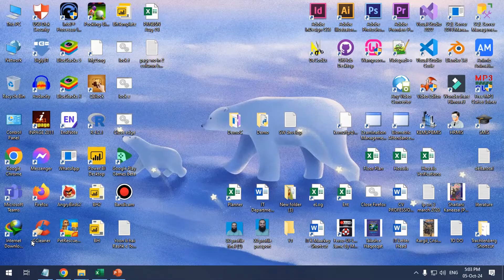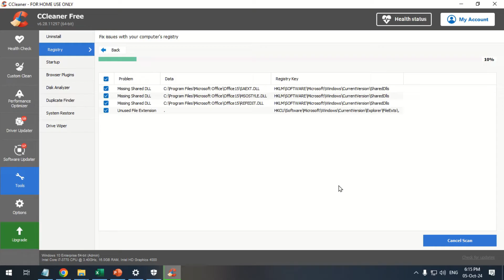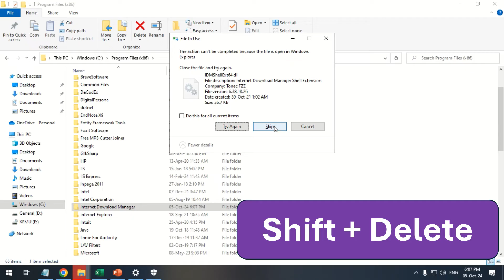How to Uninstall Internet Download Manager (IDM) Completely from the Windows PC, Removing all Traces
Greetings! This video describes a comprehensive method to completely remove Internet Download Manager (IDM) from your Windows PC without leaving any traces. In this tutorial, we'll guide you through the step-by-step process of uninstalling IDM and cleaning up any remaining files or registry entries.

In this comprehensive guide, I will cover IDM clean uninstall methods, IDM removal troubleshooting, and how to delete IDM and its files from the Windows registry. You'll also learn how to remove IDM completely from Windows 7, Windows 10, and Windows 11, ensuring that no leftover traces of the software remain. By following the methods, mentioned in this video, you will ensure that no unwanted file of IDM remains in the system.

After watching this tutorial video, you'll have the knowledge to uninstall IDM completely from your Windows system, leaving no traces behind. If you're looking for IDM cleanup or IDM full removal,  follow along and ensure a seamless and thorough removal of IDM from your PC.

Topics Covered:

IDM Settings
IDM Configuration
IDM Options
Fix IDM
IDM Setup
IDM not working
IDM troubleshooting
IDM problems
IDM errors
IDM fixes

How to Delete IDM Completely from the Windows 10
How to Delete IDM Completely from the Windows 11
How to Remove IDM Completely from the Windows 10
How to Remove IDM Completely from the Windows 11
How to Uninstall IDM Completely from the Windows 10
How to Uninstall IDM Completely from the Windows 11
How to Uninstall IDM Completely from Windows with No Trace
how to uninstall IDM without leaving traces
IDM clean uninstall
IDM cleanup
IDM complete removal
IDM full removal
IDM leftovers
IDM removal
IDM removal tool
IDM removal troubleshooting
IDM traces
IDM uninstall
IDM uninstall errors
IDM uninstall from Windows 10
IDM uninstall from Windows 7
IDM uninstall guide
IDM uninstall issues
IDM uninstall problems
IDM uninstall process
remove IDM
remove IDM completely
remove IDM from PC
Remove IDM from the Windows registry
Remove IDM registries entries
uninstall IDM
uninstall IDM completely